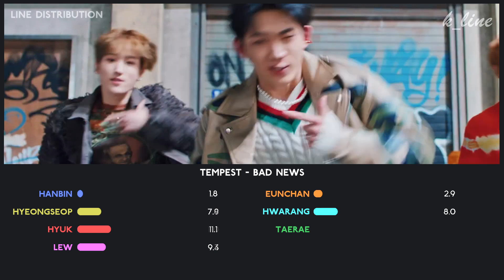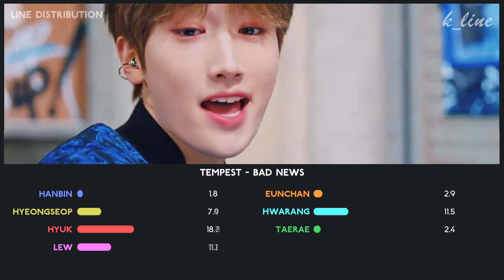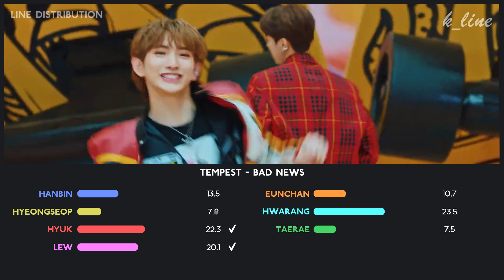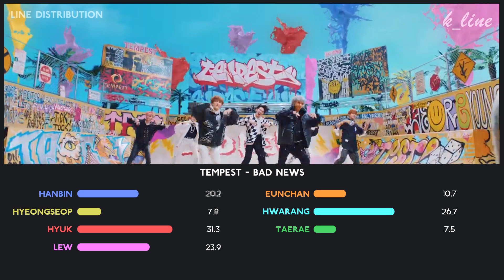TEMPEST - Bad News | Line Distribution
What do you think of TEMPEST debut ?

Song : Bad News
Artist :   TEMPEST (템페스트)
Album : It's ME, It's WE
Outro : Just A Little Bit